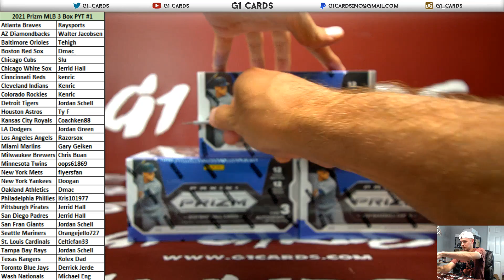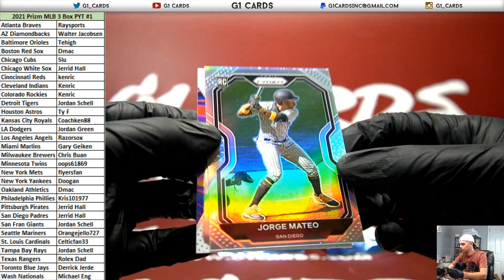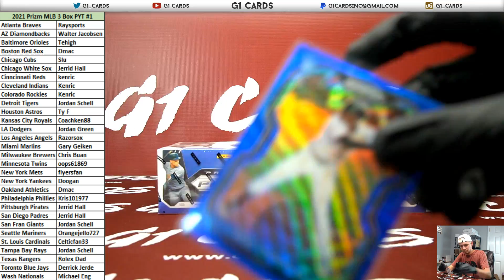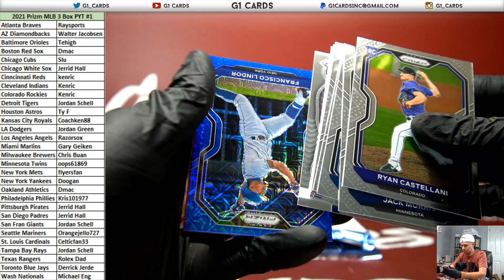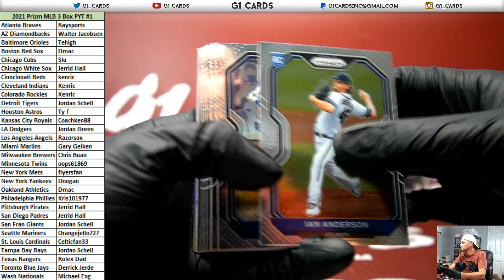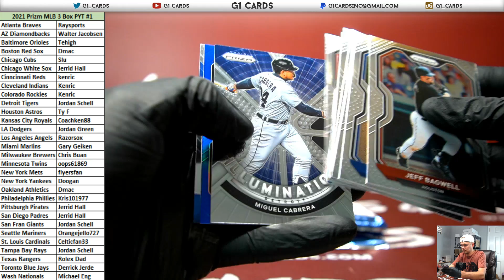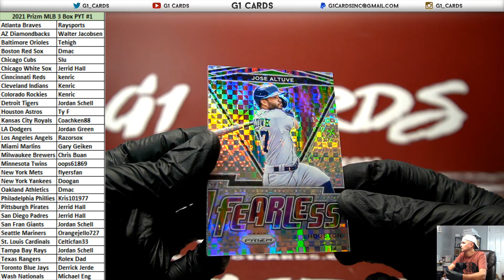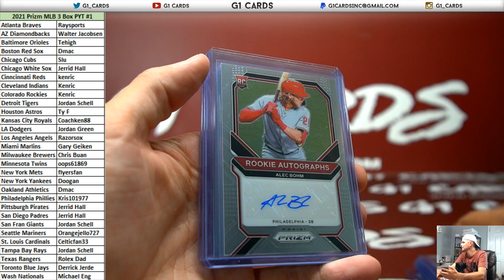2021 Panini Prizm Baseball 3 Box PYT #1